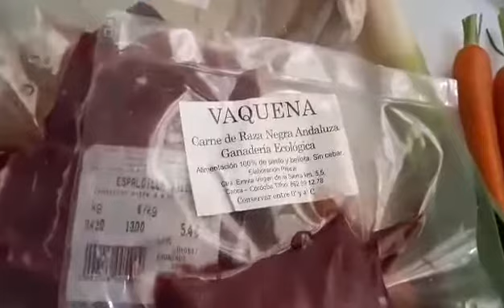La cocina de Carmen: «Ternera ecológica de la viñuela».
A los fogones Carmen López, que en esta ocasión nos muestra como confecciona al estilo de Cabra, «Ternera ecológica de la viñuela» típico plato de nuestra gastronomía.
Vídeo realizado y montado por Rafael López Valle.